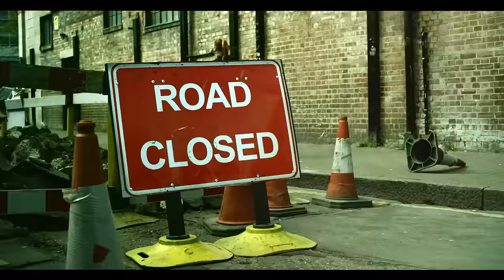Style of Eye feat. SAL - The Game (Official Video)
Taken from Style Of Eye's new album Footprints, out October 7.
Pre-order and receive "Louder", "Kids", "Love Looks" and "The Game" instantly!